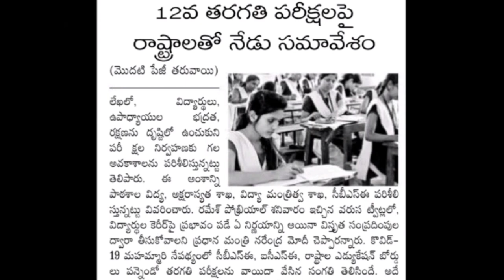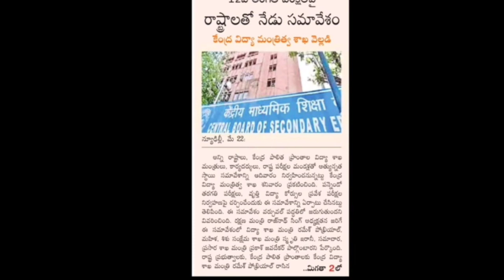cbse class 12 board exam latest news || high level meeting with education minister for cbse 12